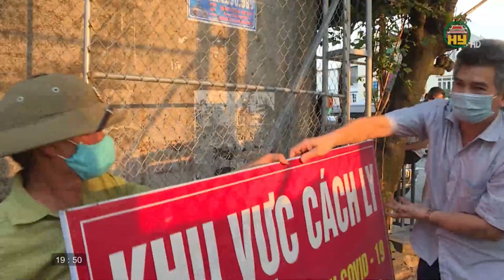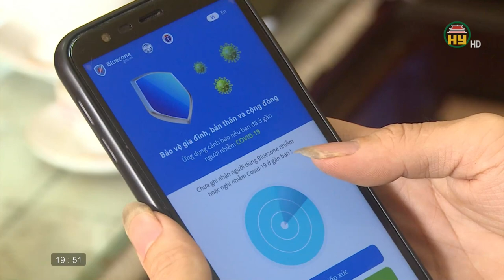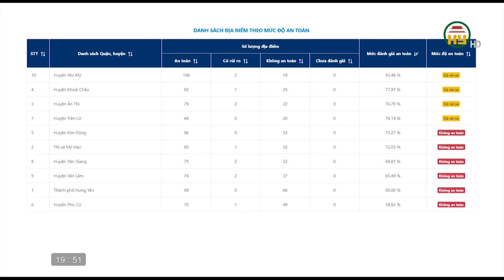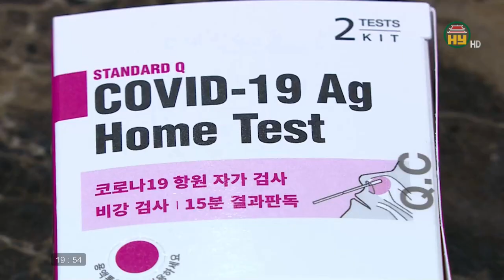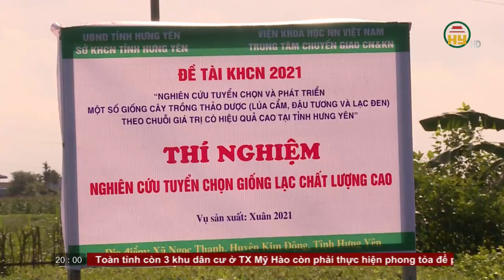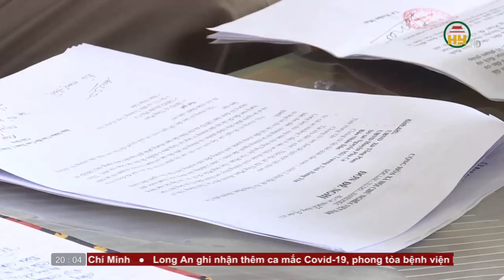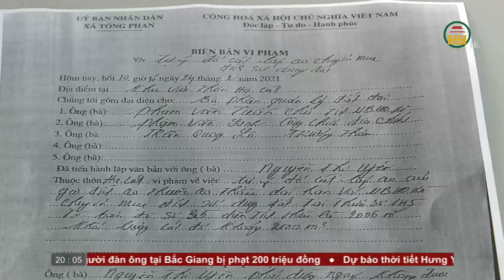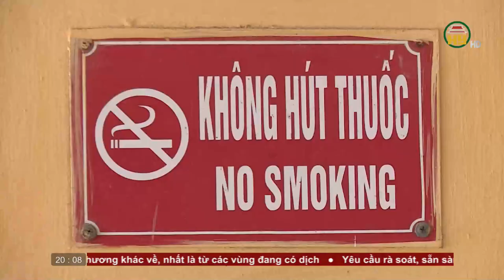Thời sự Hưng Yên thứ Chủ nhật ngày 30/5/2021